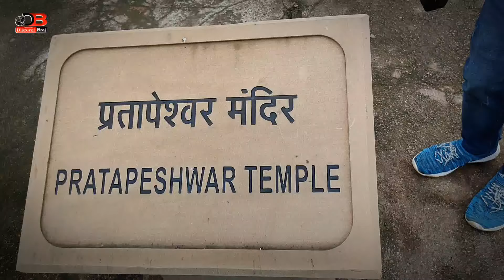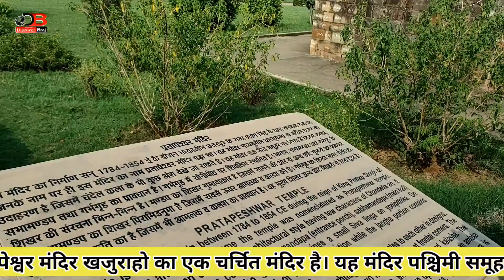इस मंदिर में कमक्त मूर्ति के जगह, योनीपीठ शिवलिंग स्थापित है? | Pratapeshwar Temple, Khajuraho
इस मंदिर में कमक्त मूर्ति के जगह, योनीपीठ शिवलिंग स्थापित है? | Pratapeshwar Temple, Khajuraho | प्रतापेश्वर मंदिर खजुराहो | Discover Braj

प्रतापेश्वर मंदिर खुजराहो का एक प्रसिद्ध मंदिर है। यह मंदिर पश्चिमी मंदिर समूह में स्थित है। यह मंदिर शिव भगवान जी को समर्पित है। इस मंदिर के गर्भ गृह में शिव भगवान जी का शिवलिंग एवं नंदी भगवान की प्रतिमा देखने के लिए मिलती है। शिव भगवान जी का शिवलिंग मंदिर में काले रंग का विराजमान है। नंदी भगवान की प्रतिमा पत्थर की है। इस मंदिर में आपको मूर्तिकला देखने के लिए नहीं मिलती है। इस मंदिर में आपको थोड़ी बहुत चंदेल राजवंश की डिजाइन देखने के लिए मिल जाएगी।

1) Pratapeshwar Temple Khajuraho,
2) Kandariya Mahadev Temple Khajuraho,
3) Lakshmana Temple Khajuraho,
4) Western Temple Khajuraho History,
5) Khajuraho Western Group of Temple,
6) History of Khajuraho Temple in Hindi

Khajuraho Temple 🏯🕍